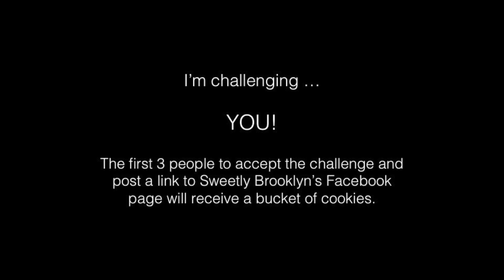Amy Accepts the Ice Bucket Challenge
Amy accepts the Ice Bucket Challenge to raise awareness for ALS and to enable the search for a cure.